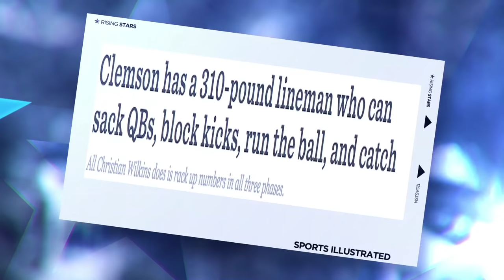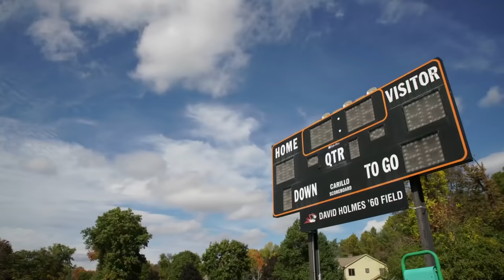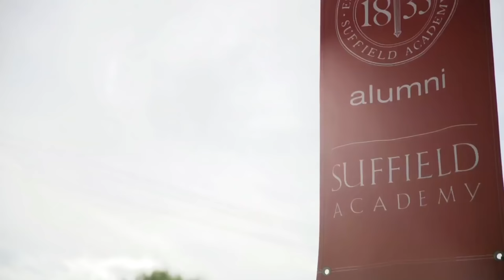Meet Clemson Defensive Lineman Christian Wilkins | Rising Stars | Sports Illustrated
Christian Wilkins isn't just a terror on Clemson's defensive line -- he's proven he can do just about anything.